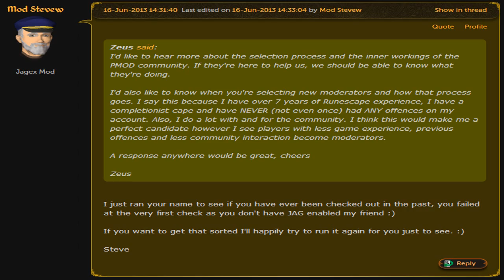Vorago Boss Teasers! | P-Mod Recruitment Info & OldSchool Progress!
~ Join "Skiller" Friends Chat in-game to Chat! ~

Mr Cr0w's Rare Locations Thread -